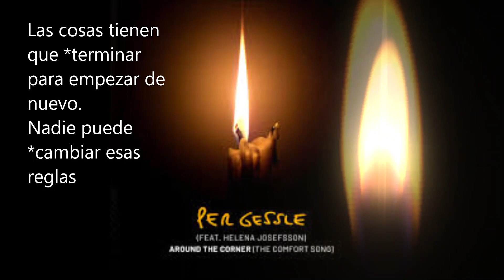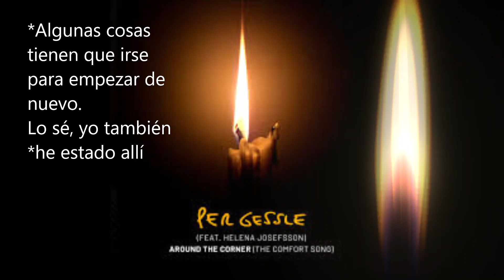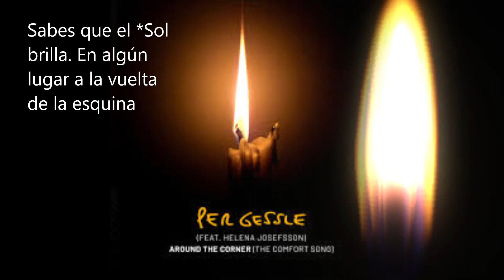PER GESSLE AROUND THE CORNER THE CONFORT SONG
AROUND THE CORNER (THE CONFORT SONG)- PER GESSLE
*terminar para empezar de nuevo: hace referencia a cierres de ciclos espirituales, para poder evolucionar.
*cambiar esas reglas: así están escritas en los libros sagrados espirituales.
*oscuridad de la tierra: la maldad sigue girando.
*luz: hace referencia al sol que sale en la mañana. El Sol también es esa mujer de TODAS SUS LETRAS
*carreteras secundarias: otras alternativas espirituales, buscar en su interior y lo que te rodea.
*engaña a la noche: que engañes a la maldad.
*sol está ardiendo: se refiere a que está lista para dar todo su conocimiento para llevarte a la evolución espiritual.
*a la vuelta de la esquina: se refiere a que es fácil de encontrarla. Sólo tienes que escucharla y ver su luz.
*descansa un poco: que deje de vivir arraigado a lo terrenal, a vivir a mil por hora.
*algunas cosas tienen que irse para empezar de nuevo: dejar ir es sacar todo lo malo de ti, para evolucionar espiritualmente.
*he estado allí: es decir que él se liberó de todo eso malo. Está en un nivel espiritual más elevado.
Habla de la evolución espiritual de cada ser humano. No vayas por el camino de la maldad, busca el sol, ese Sol que es la autora de todas sus letras. La que te traerá a la luz y te guiará por el buen camino a la evolución espiritual. Te hablará con la verdad, que verás y encontrarás en esa evolución espiritual.
En la letra Big Black Cadillac lo dice "Algún día cantaré y compartiré mi canción completamente nueva contigo por todas partes"
busca la canción, está en mi canal.